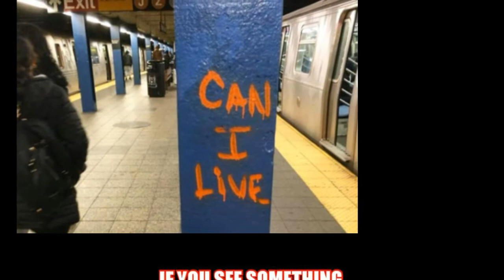NYPD Transit District 4 Plainclothes Officers Targeting Immigrants on the Subway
CopwatchPatrolUnitCPU. Yesterday while patrolling EastHarlem at the train station on 116 Street, Lexington Ave...3 Plainclothes Officers out of District 4 where doing their normal bullshit...however, this time they targeted a young Mexican kid, which he did pay his fare, but still was targeted for apparently being hoodied up which got him stopped by these racist assholes. If you go to 1:31 in the Video you will see him just standing there on the platform playing with his phone, thereafter, he is seen standing by the pillar for quite a while minding his Buisness...they were paying him no mind until the end when they decided to snatch him up...For all those who live in this area know that on 116 Street there is a vast majority of Mexicans that live in this area, and truly speaking most of them are here illegally and the NYPD know that very well, and in this case, these officers Illegally detained this individual for no reason and arrested him for insufficient I.D. and hauled him away.